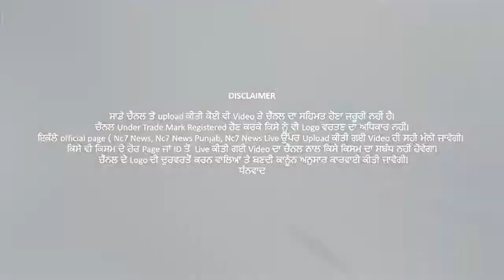ਸਾਂਸਦ Manesh Tiwari ਨੇ ਲਿਆ ਅਨਾਜ਼ ਮੰਡੀ ਦਾ ਜਾਇਜ਼ਾ || Exclusive || Nc7 News | Today